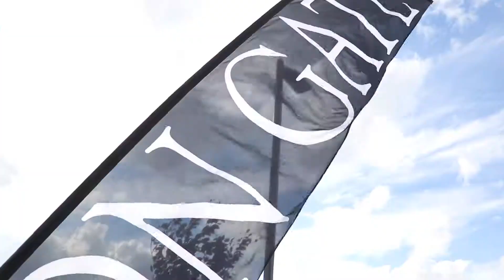Iron Gate Motor Plaza Grand Opening & Ribbon Cutting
On Thursday June 22nd. 2017 the Iron Gate Motor Plaza Grand Opening was held at the Iron Gate Motor Condos campus in Naperville IL. The celebration included the grand opening of the Chicago Motor Cars Jewelry Box, Brighton Car Wash, and Fluid Motor Union repair facility.

Notable cars on hand at the Chicago Motor Cars showroom included a Ferrari F40, Porsche 918 & Renn-tech powered Mercedes-Benz McLaren SLR with Mansory body kit. Take a tour of the event through the eyes of Mike Petritis of Eliix Marketing